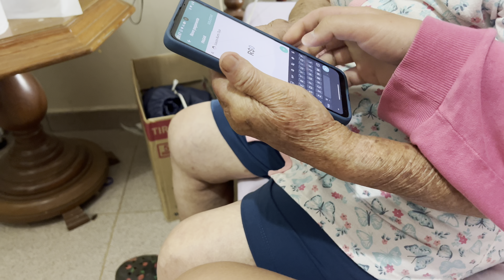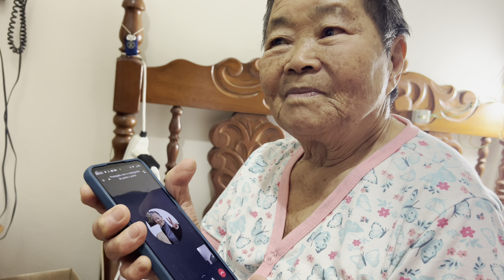VROG 116: RESUMO DO FIM DE SEMANA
BOA NOITEEEEEEEEEEE PEXUAL! voces estão bons?
como foi o final de semana de voces, tudo certo?
nesse fds do video eu fui andar de bikeeee, assistimos dorama e passamos bem viu!!
espero que gostemmmmm
Obrigada por me acompanharemmmm!!!

e nossa caixa postaaal:
Caixa postal 22
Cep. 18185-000